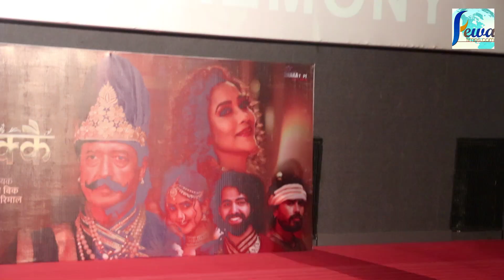Rajesh Hamal & Niruta Singh Interview ll Niruta Singhको जवानी देखेर महानायक Rajesh Hamal भुतुक्कै !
Guest :Rajesh Hamal & Niruta Singh
Camera/Edit : Ashish poudel

Digital Partner : Fewatimes.com
Tulsi media Pvt. Ltd.